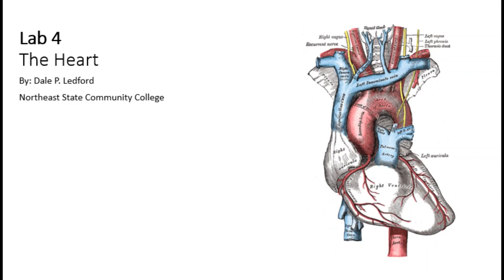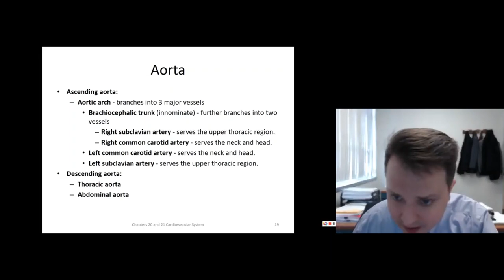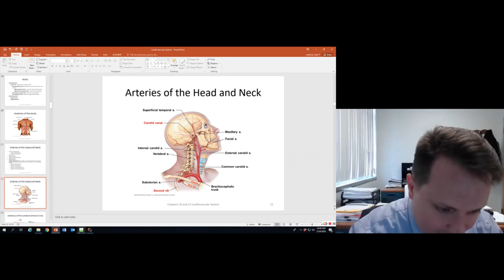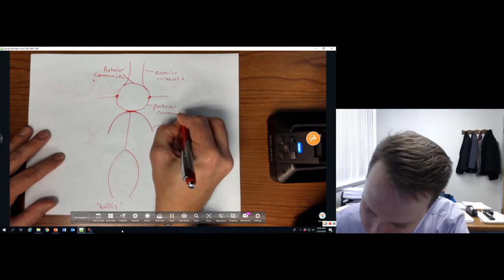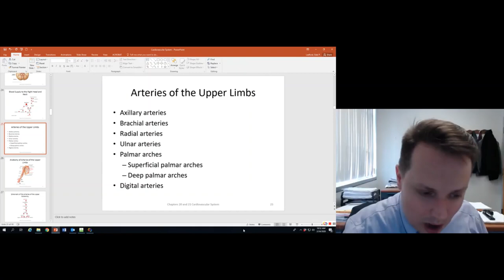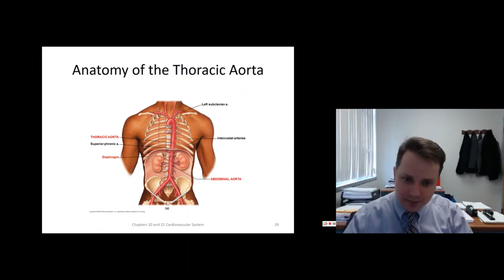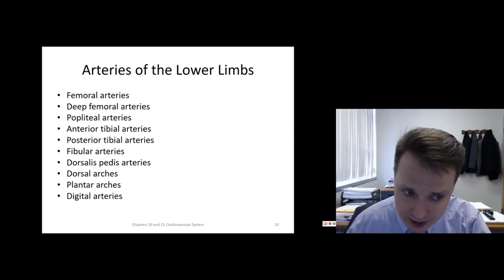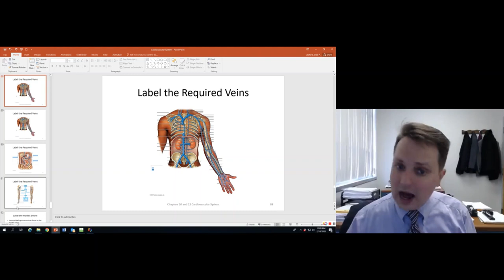Human Anatomy and Physiology 2 Lab 5 (Arteries)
In this video is discuss the major arteries of the body as we discuss in my human anatomy and physiology 2 lab.